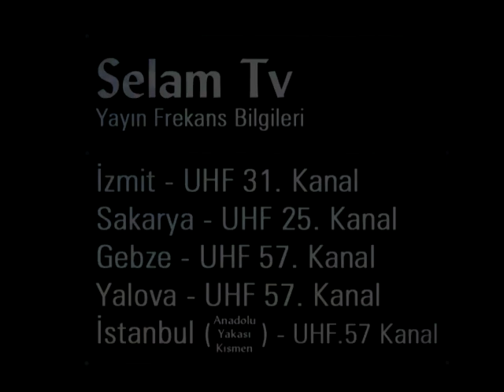396 - Hicret ve Hicri Yılbaşı (Ahmet Tomor Hocaefendi)